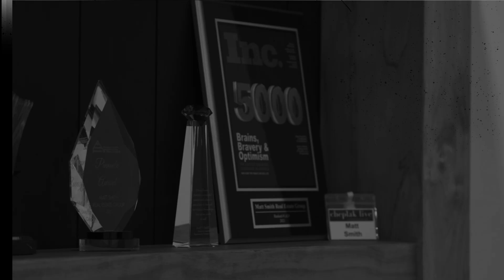Cheplak Tahoe Takeaways 2024 - Ep.139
If you’ve ever been to an event hosted by Jon Cheplak… then you know and have felt the difference.

Last week, I had the opportunity to attend Jon’s most recent event: Cheplak Tahoe.

This is by far one of his most well-known events attracting the elite, high performers in the industry.

In my opinion, this was the best one yet. The contribution, value and knowledge shared was worth millions.

And on today’s episode I’m welcoming Jenna Swift, my Operations Director, who also attended the event and we are breaking down our biggest takeaways.

We’re sharing copywriting tips, how to execute at a high level and we are giving away one of my biggest takeaways with Database Management…

… Literally, you can go to the comments or show notes and download a free Database Management Jumpstart Guide in the spirit of contribution.

Click the link in the comments to tune in.